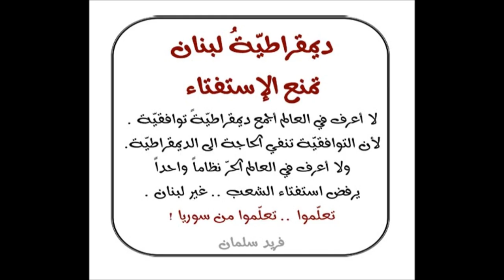فريد سلمان : ديمقراطيّة لبنان العجيبة تمنع الإستفتاء